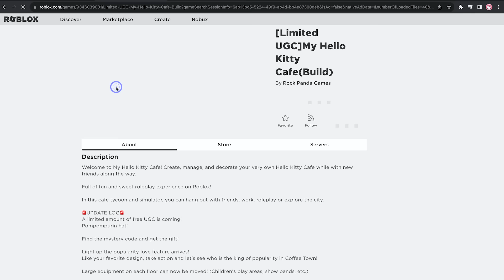Me visto de BILLY y voy al CAFE de HELLO KITTY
Video con un gameplay de Roblox en español, Andre se hace gamer y juega Roblox. En este video me pongo el avatar de Billy y voy al café de Hello Kitty.

｡ﾟﾟ･｡･ﾟﾟ｡
｡    Andre ‎♡°*ﾟ
‎　ﾟ･｡･ﾟ